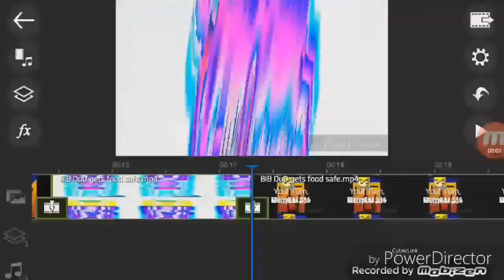DiD dUd AND The muffin man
Round 4 of the rematch with KlutzyKat 236